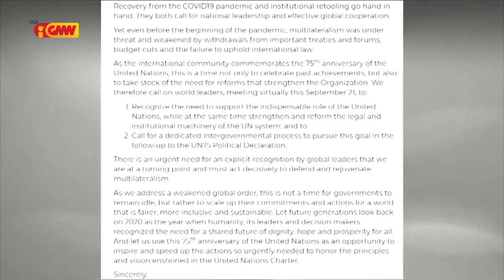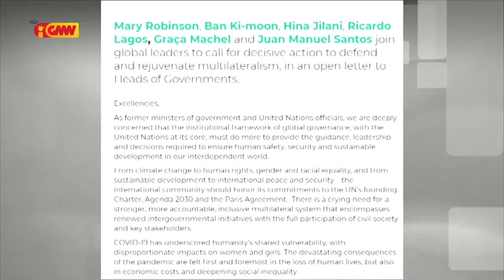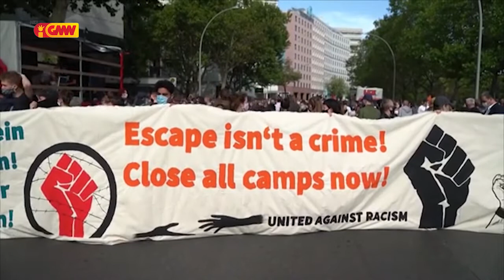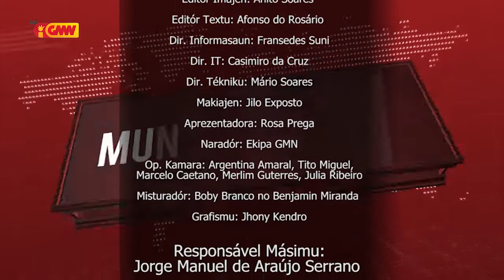Mundu iha Tetum 26 de Setembru 2020